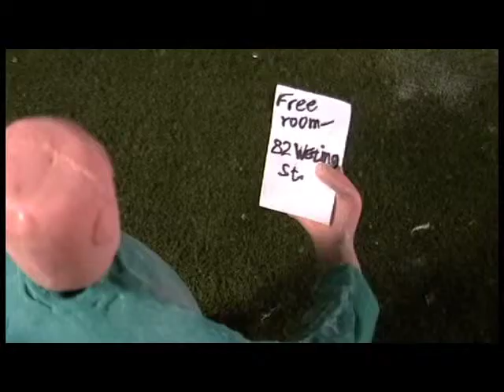82_Westing_Street_210184.mp4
Trailer for 82 Westing Street for the 2010 KidsFirst! Film Festival.  Be careful of any offers of a free room!  It may not be exactly what you want.  A stop motion animation by Peter Gundling.